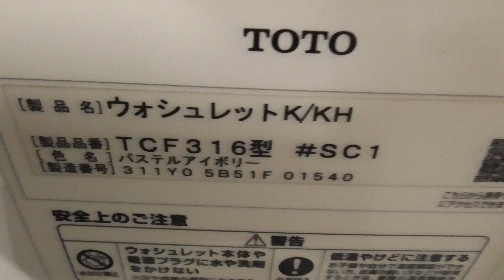DCM 弘前高田店 男性トイレ（青森県・弘前市） WC Japanese Toilet Flush